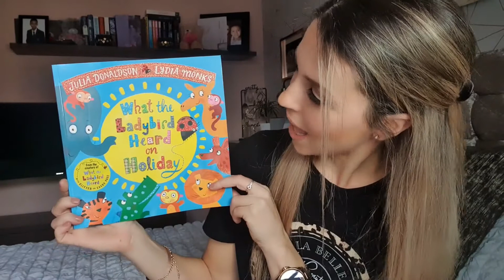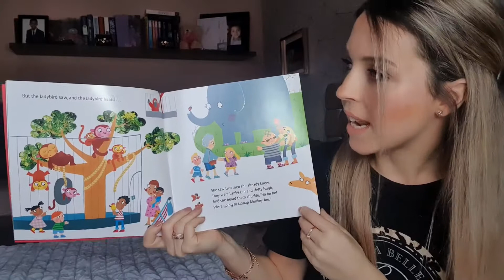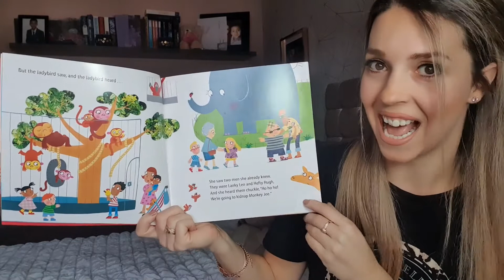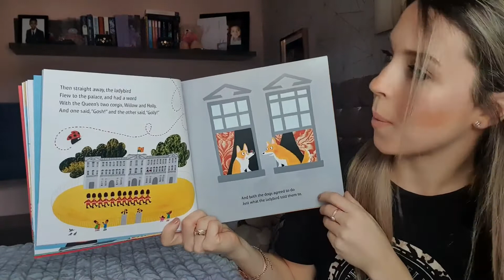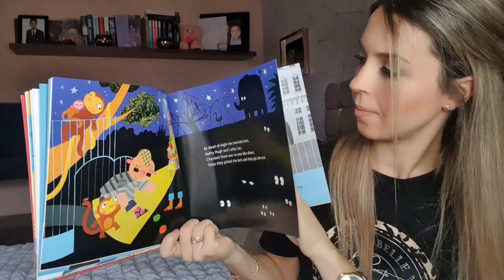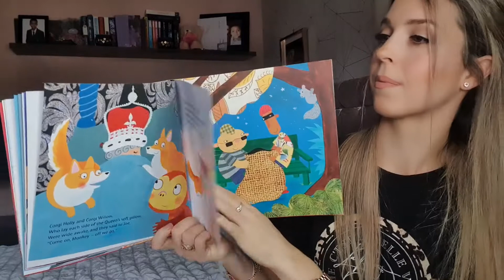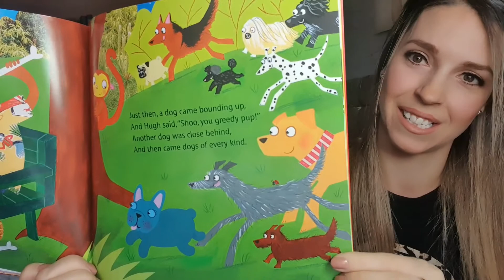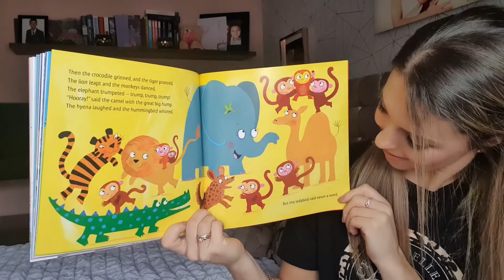WHAT THE LADYBIRD HEARD ON HOLIDAY | Julia Donaldson | Read by Miss Ellis 🧡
What the Ladybird Heard on Holiday is an amazing book written by Julia Donaldson read aloud by Miss Ellis.
Hefty Hugh and Lankey Len are planning to kidnap Monkey Joe and use him to steal the Queen's crown! But they don't know that a clever ladybird is on holiday in the very same city, and she isn't going to let them get away with it...

Written by  Julia Donaldson and Illustrated by Lydia Monks.